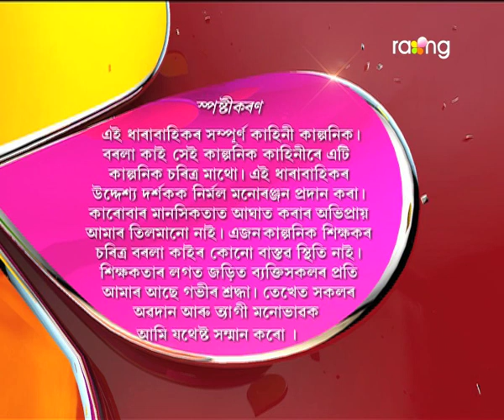Borola Kai - বৰলা কাই | 21st Spt 2017| Full Episode | No 754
দহোটিয়াৰ পৰিবাৰ প্ৰতিভাই সোণৰ ফুলি বন্ধকত থবলৈ বিচাৰিছে। কি অসুবিধাত পৰিছে বাৰু দহোটিয়াৰ পৰিয়াল?